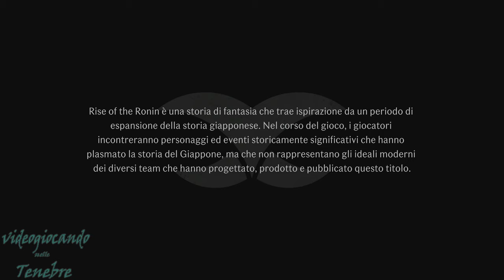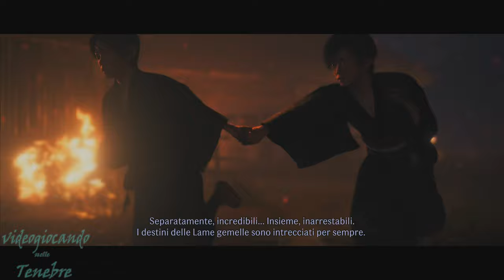Rise of the Ronin PS5 gameplay 4K - prime impressioni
Disponibile il nuovo gioco di Koei Tecmo realizzato dal Team Ninja, si torna nel Giappone feudale per vivere una grande avventura in cerca di vendetta ed onore.
Ecco quindi un gameplay in 4K da PlayStation 5 di Rise of the Ronin con le mie prime impressioni.